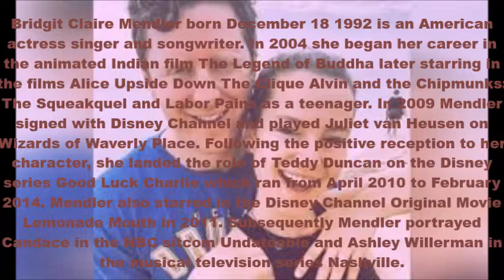Happy 28th Birthday Bridgit Mendler!!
I Hope You Have A Brilliant Day Bridgit Mendler Love You Girl XX